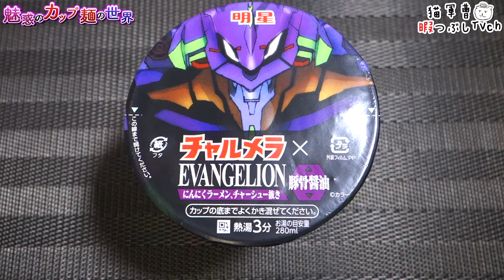明星 チャルメラカップ エヴァンゲリオン 豚骨醤油【魅惑のカップ麺の世界1692杯】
映画公開たのしみすぎる...。

明星食品
明星 チャルメラカップ エヴァンゲリオン 豚骨醤油

2020年5月18日発売
希望小売価格:193円（税別）/取得価格:193円（税別・ポイント付与あり）
【296kcal】購入店：ヨドバシドットコム

5：至福
4・4.5：美味
3.5：イイね👍
3：普通
2・2.5：うーん…
1.5：( ´_ゝ`)ｽﾝ
1：😡😡😡

BGM/SE
DOVA-SYNDROME